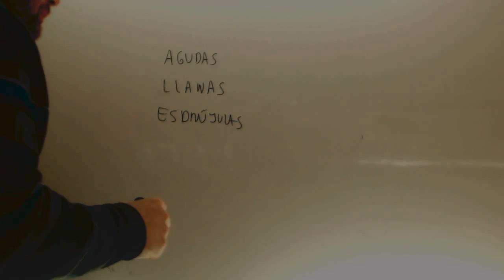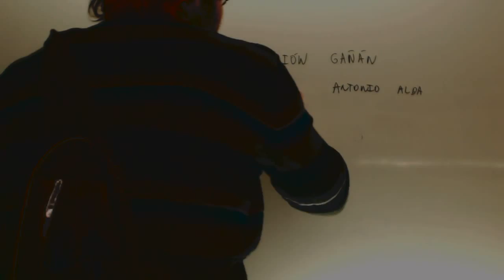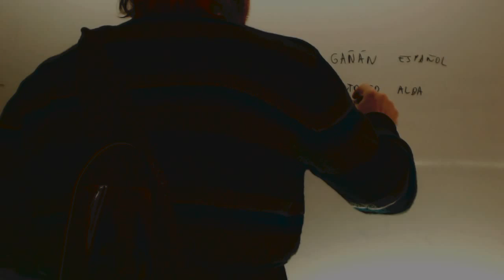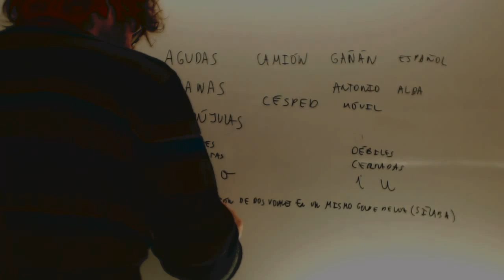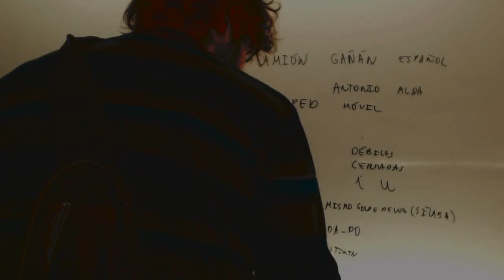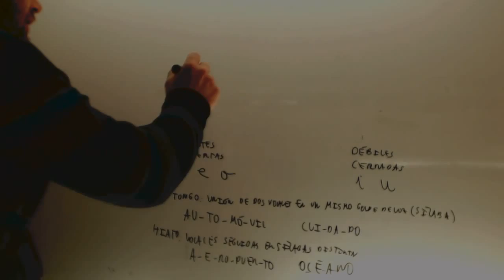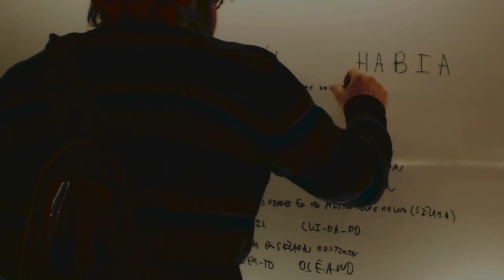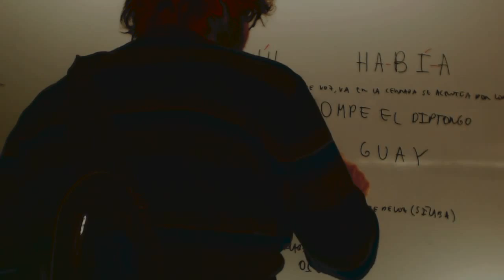Acentuacion Lengua Acceso CFGS Academia Usero Estepona